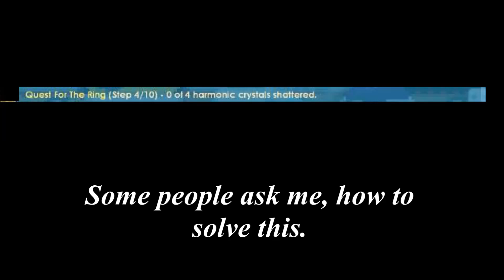Growtopia - How to finish Carnival Quest [Harmonic Crystal Shatered]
Some growtopians ask me how to solve "Shatered Harmonic Crystal"
in Ringmaster Quest. In this video, i will tell you guys how to solve it :]